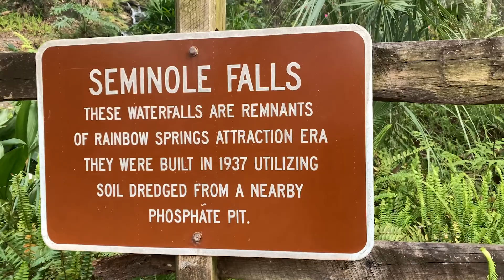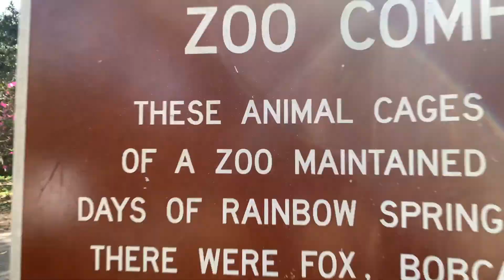Best Springs in Florida (HD) - Rainbow Springs State Park - Dunnellon Florida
Shot on iPhone XS Max in 4K. Zhiyun Smooth 4 gimbal used. Edited in Adobe Premiere.

One of Floridas best springs!
Got some b-roll shots while we were visiting our local state park, Rainbow Springs in Dunnellon Florida.